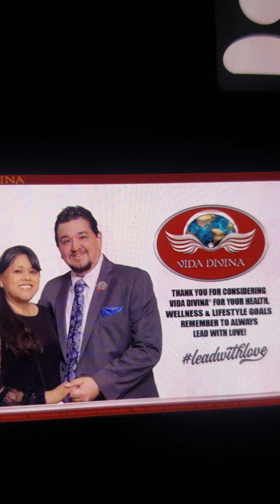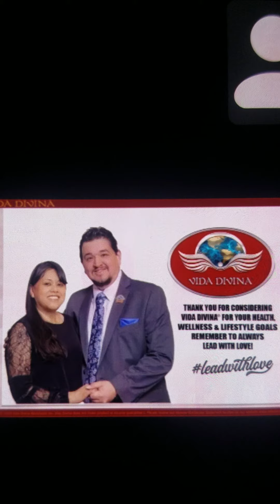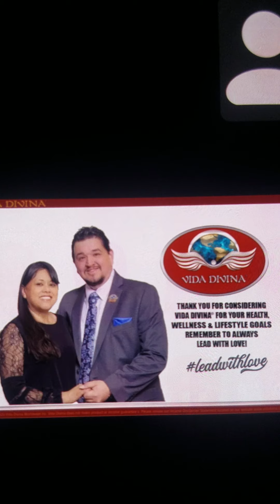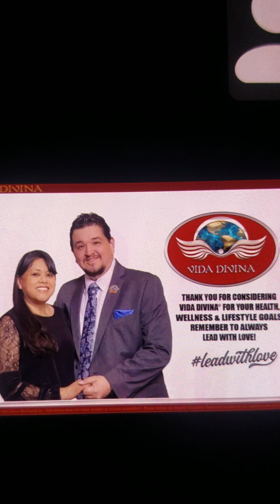How to cleanse your colon of waist and lose some inches off your waist like share and subscribe!!!